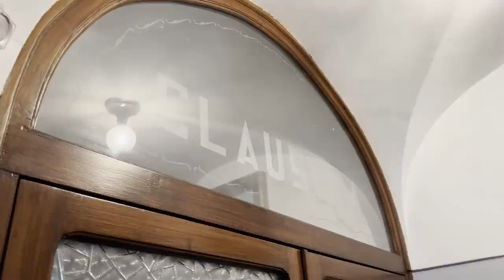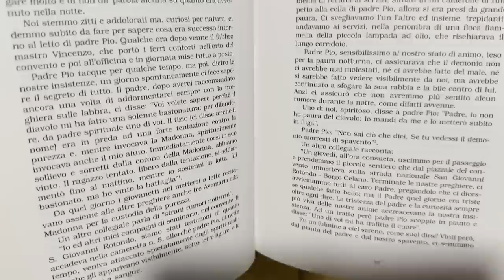Strani rumori nel convento di Padre Pio